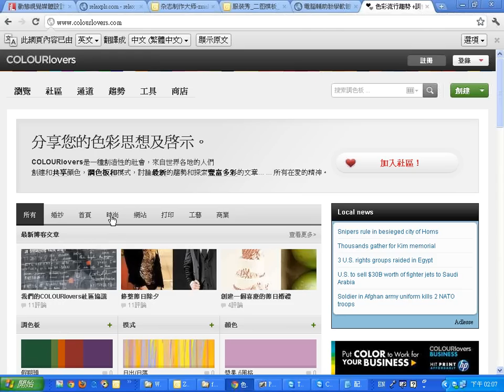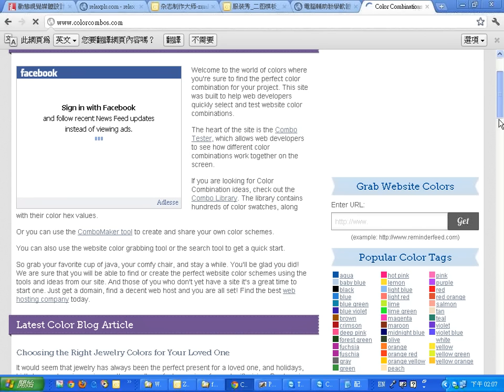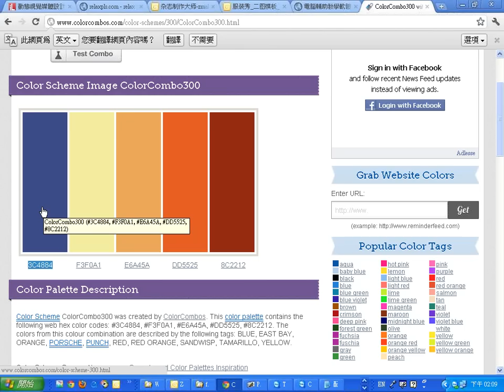1230：05配色網站